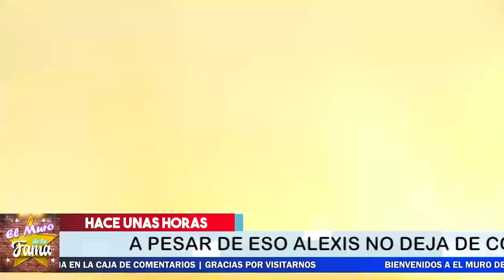🤬💥ALEXIS AYALA 𝗕𝗢𝗧𝗔 𝗔 𝗦𝘂 𝗠𝗮𝗺𝗮 𝗘𝗡 𝗨𝗡 𝗔𝗦𝗜𝗟𝗢 para irse A Vivir Sus 𝗙𝗶𝗲𝘀𝘁𝗮𝘀 𝗬 𝗣𝗮𝗿𝗿𝗮𝗻𝗱𝗮𝘀 😤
ALEXIS AYALA bota a su mamá en un asilo mientras él se dedica al destrampe
considera a su propia madre un retazo en su vida y el quiere son fiertas y placeres
PORQUE LE HACE ATRASO PARA VIVIR SU VIDA DE FIESTA Y PLACERES !
𝗤𝗨𝗘 𝗕𝗮𝗿𝗯𝗮𝗿𝗶𝗱𝗮𝗱:PRESENTA 𝗨𝗡𝗔 𝗝𝗢𝗩𝗘𝗡𝗖𝗜𝗧𝗔 Como Nueva Novia 𝗗𝗲 𝗔𝗹𝗲𝘅𝗶𝘀 𝗔𝘆𝗮𝗹𝗮
No Creerás La edad de su nueva Novia
ALEXIS AYALA , 𝗕𝗢𝗧𝗔 𝗔 𝗦𝘂 𝗠𝗮𝗺𝗮, 𝗘𝗡 𝗨𝗡 𝗔𝗦𝗜𝗟𝗢 ,para irse A Vivir,Sus 𝗙𝗶𝗲𝘀𝘁𝗮𝘀 𝗬 𝗣𝗮𝗿𝗿𝗮𝗻𝗱𝗮𝘀, 𝗤𝗨𝗘 𝗕𝗮𝗿𝗯𝗮𝗿𝗶𝗱𝗮𝗱:,PRESENTA 𝗨𝗡𝗔 𝗝𝗢𝗩𝗘𝗡𝗖𝗜𝗧𝗔,Como Nueva Novia ,𝗗𝗲 𝗔𝗹𝗲𝘅𝗶𝘀 𝗔𝘆𝗮𝗹𝗮,

elmurodelafama

¡ BIENVENIDOS ‼️

Entertainment
Television program
noticias de espectaculos
espectaculos noticias
noticias de la farandula
tv mexicana
Televisa espectaculos
chismes
escandalo de los famosos 2021
farandula 2021
chisme de farandula
karol tamiko
programa hoy
suelta la sopa
polemica
Ventaneando